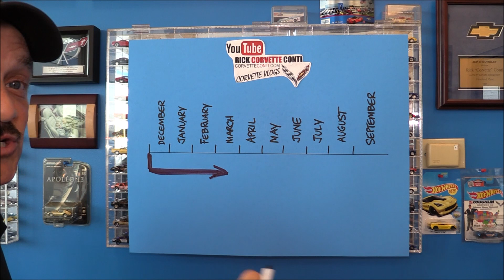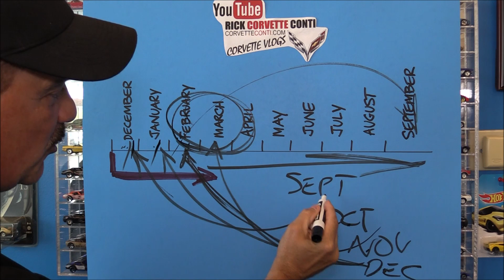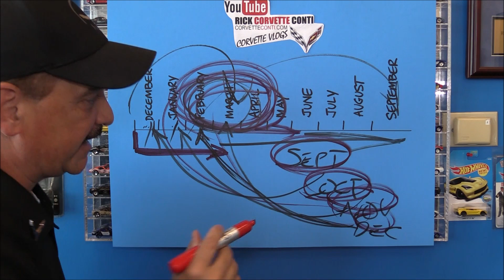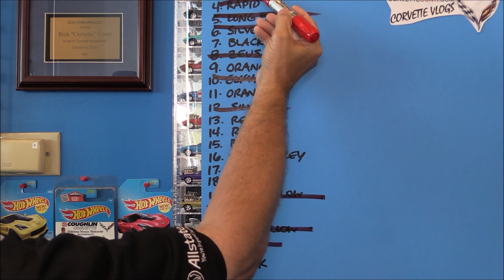2020 C8 CORVETTE ORDER CONSTRAINTS & WHEN TO EXPECT YOUR CORVETTE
Today’s Upload we talk about the initial ordering start up constraints on the C8 2020 Corvette. Colors are limited as well as PKG’s, 1LT pkg not available until November ordering.
FULL COLOR LISTING & AVAILABILITY

9000 East Broad St SW
Pataskala, Ohio 43062 Work